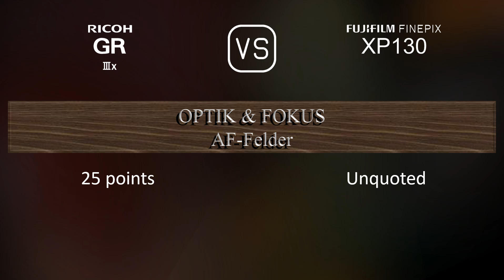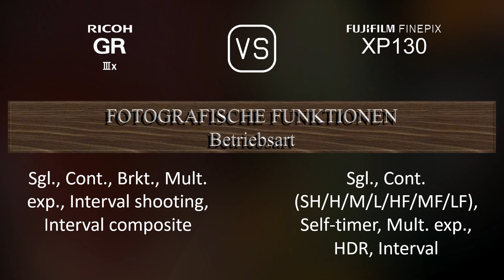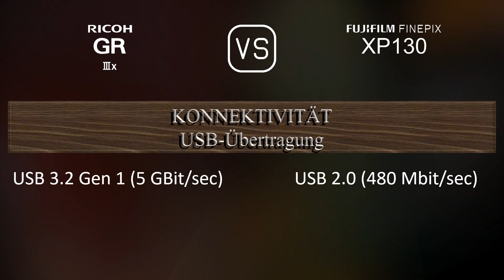Ricoh GR IIIx vs. Fujifilm FINEPIX XP130: Ein Vergleich der technischen Daten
Dieses Video gibt einen Überblick über die Ricoh GR IIIx und die Fujifilm FINEPIX XP130 in einem parallelen Technikdatenvergleich (comparison of specifications). Vielen Dank fürs Zuschauen.

00:25 EINFÜHRUNG
00:33 KAMERAGEHÄUSE
00:40 BILDSENSOR
01:01 BILD
01:16 OPTIK & FOKUS
01:55 BILDSCHIRM
02:13 SUCHER
02:23 FOTOGRAFISCHE FUNKTIONEN
03:17 VIDEOGRAFISCHE FUNKTIONEN
03:31 SPEICHERUNG
03:35 KONNEKTIVITÄT
04:00 ALLGEMEINE ANGABEN
04:17 SONSTIGE FUNKTIONEN